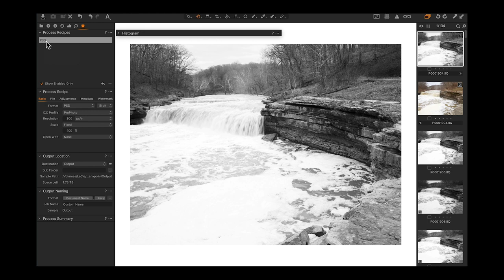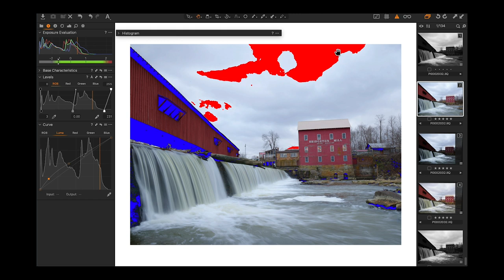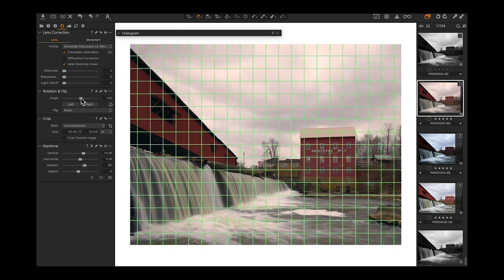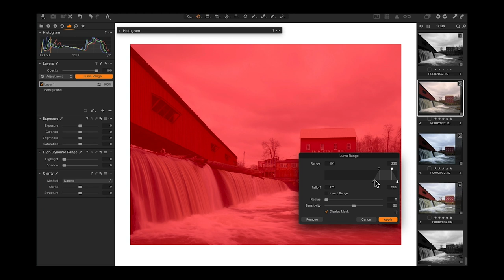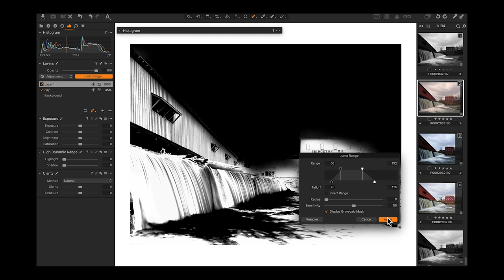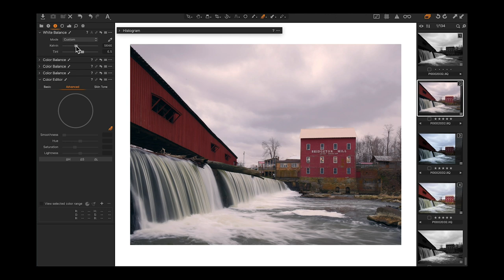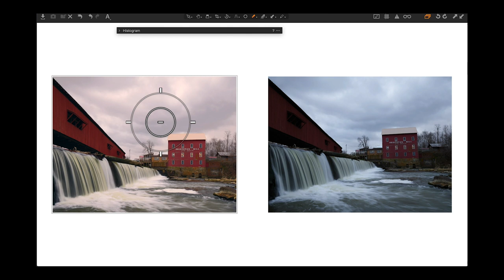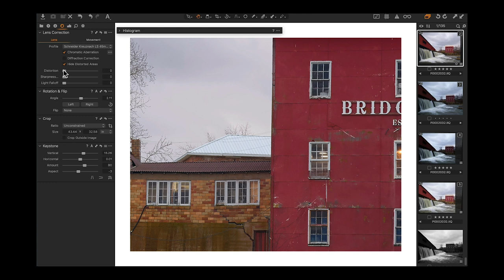Capture One 12 with Drew Altdoerffer Part 3 of 3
Phase One’s Capture One RAW processor is the RAW processor of choice for the pro and serious photographer. The newest version of Capture One 12 offers major new advances in image processing, specifically with layers and layer tools. In this video we explore the use of these layer tools. You’ll see the power of the Luma Mask and how you can make adjustments based on luminosity.

Phase One provided Lau Norgaard and Drew Altdoerffer for this video as well as others seen previously at their expense.  I’d like to thank Phase One for providing these gentleman for these videos so that we can share their knowledge with our viewers.

Kevin Raber
PhotoPXL
Gallery At The Stutz
1060 N. Capitol Ave • Suite C-375